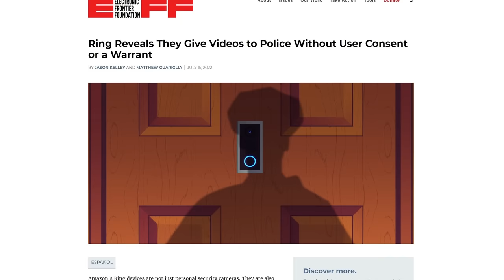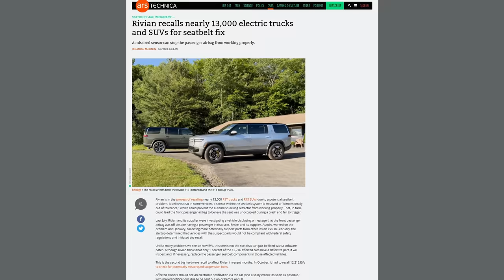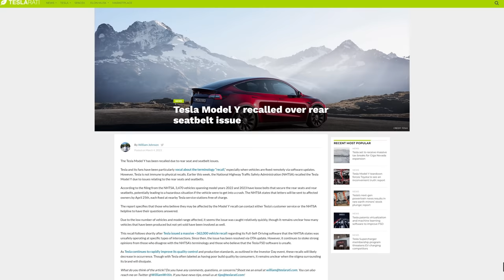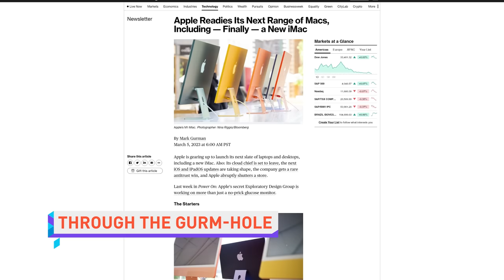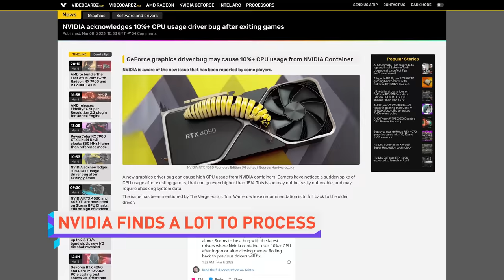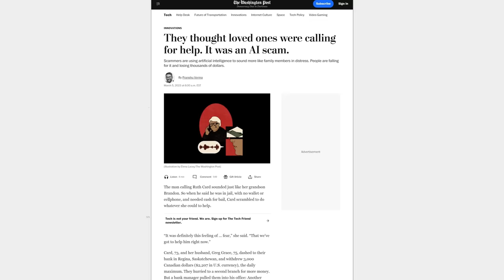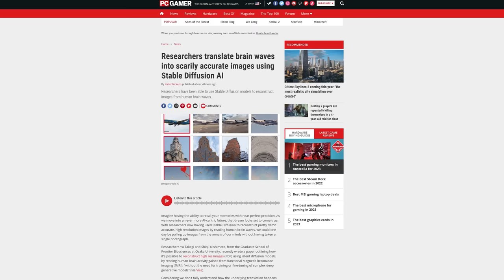Wow, Ring got WORSE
Save 10% and Free Worldwide Shipping at Ridge by using offer code LINKED

Timestamps:
0:00 improper attire
0:13 Ring paywalls basic features
1:40 Multiple EV recalls, Tesla price cuts
3:18 Mac Pro rumors from Mark Gurman
4:25 The Ridge Wallet
5:08 QUICK BITS
5:20 Nvidia will fix CPU usage bug in driver
5:47 Radeon driver bug bricking PCs
6:24 Scammers using AI voice cloning
6:52 Twitter locks themselves out of API
7:27 Stable Diffusion reads people's minds (not really)